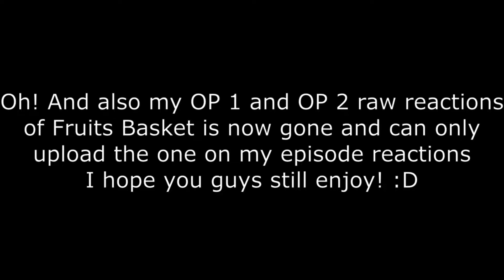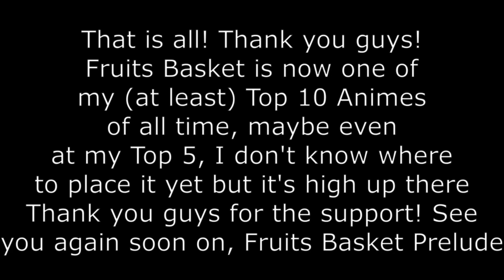THIS SERIES IS JUST BEAUTIFUL... | Fruits Basket All Openings 1-5 REACTION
Fruits Basket OP 1-5 REACTION (Furuba OP 1-5 REACTION)
フルーツバスケット OP 1-5 REACTION

Welcome to Fruits Basket (フルーツバスケット) | Furuba BLIND Reactions to this channel!